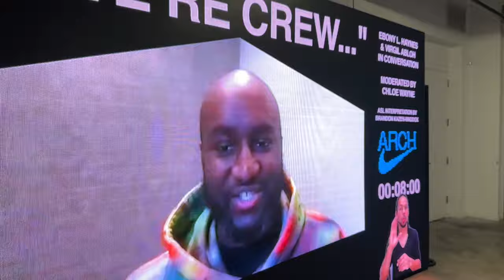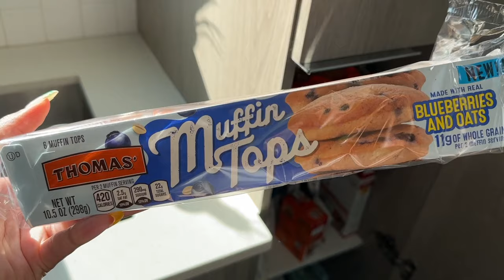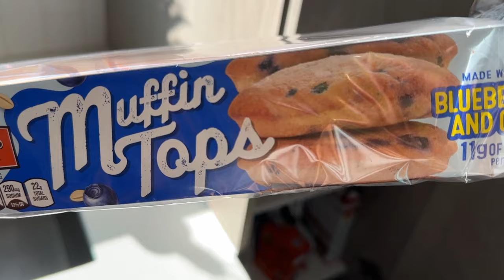Miami Art Basel Vlog: making clothes, thrift haul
hiii :)
i hope y'all enjoy xo

► Watch my last video:
"SEW WITH ME | simple thrift flips"